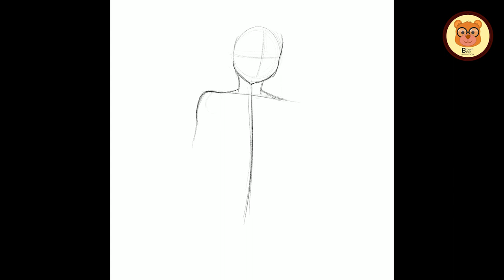How to draw she hulk by brown bear animation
Timelapse process of the illustration, created in procreate on I pad pro.
This character is she hulk in anime style.
The information is researched from google search.

brownbearanimation

Brown Bear Animation